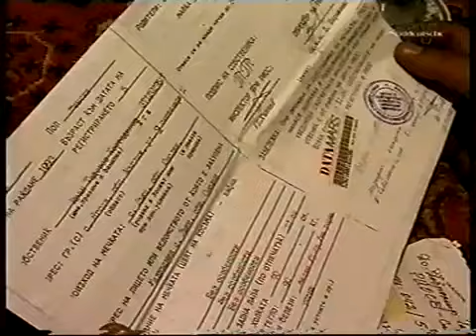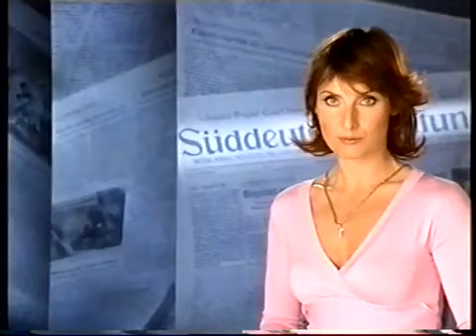Chronik eines vergessenen Volkes - Aus dem Leben der Roma Osteuropas 3/4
Roma - the lost Indian tenth Army of the Buddhist Gour kingdom.The last of the divisions Who went to fight the final battle in 1080 AD facing the islamic invaders, betrayed from behind by.